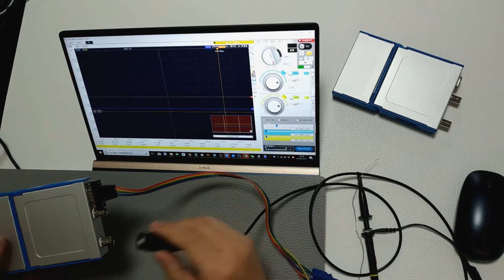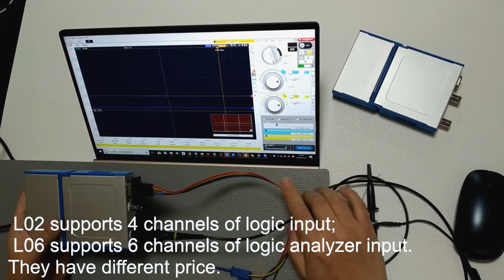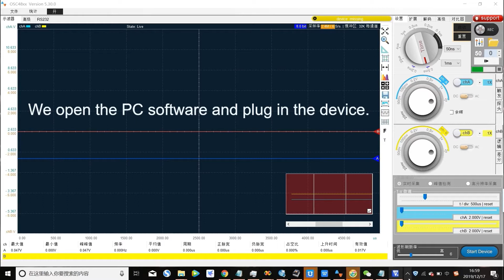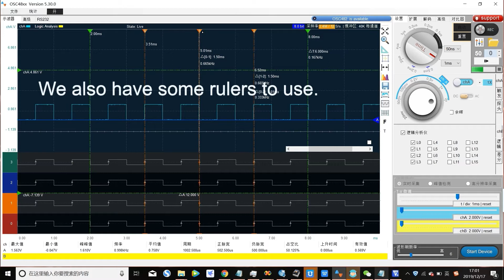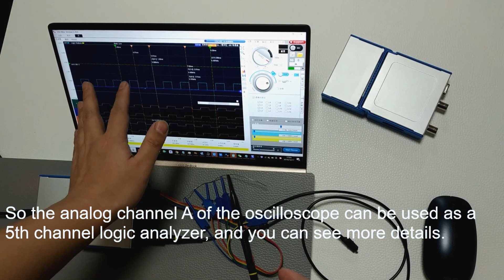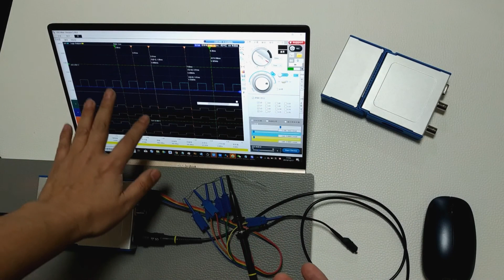LOTO Oscilloscope || Logic Analyzer Module demonstration:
If you have purchased or are about to buy a LOTO oscilloscope, you can watch this video if you also need the oscilloscope + logic analyzer function.
This video introduces how to use the LOTO oscilloscope + logic analyzer module for basic operations.